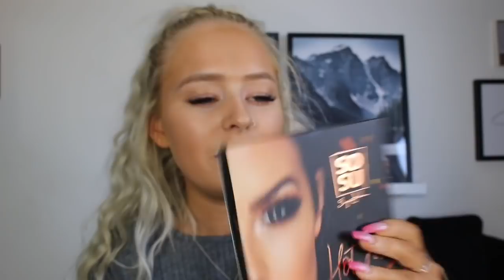WHAT I GOT FOR MY 21st BIRTHDAY💗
Thank you all so much for the birthday wishes x